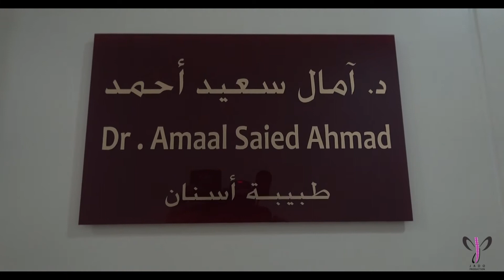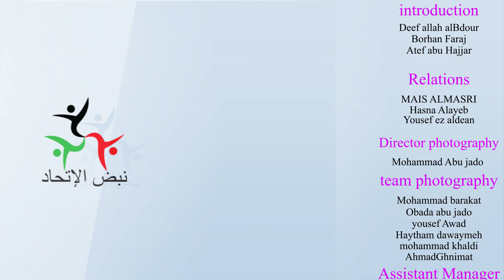د امال سعيد